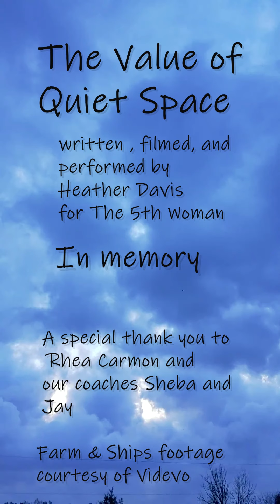Beyond the Spark - Heather Davis Final Poem - The Value of Quiet Space by Heather A Davis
Heather Davis presents her final poem.

Vote for her and others until December 10th at midnight.

About the 5th Woman:

The 5th Woman is a collection of artists who seek to radicalize the souls of women through poetry.

The 5th Woman is a poetry collective, but it is more than that. It is a group of women who support each other and seek to understand each other even when we may come from vastly different backgrounds. It is a group that teaches us to be vulnerable and to let our vulnerabilities drive our art. It is an empowering space for women of color. And it teaches us what men are born knowing: that it is okay to be an artist for a living and that it is okay to promote ourselves and be proud of our work and put ourselves out there. It doesn’t mean we are conceited; it means we are letting the world read the stories of our lives, which are often very personal and take a lot of courage to share.